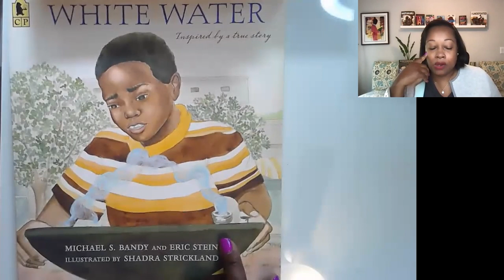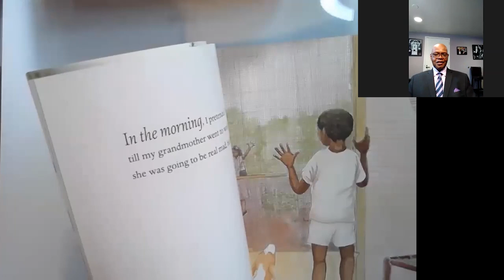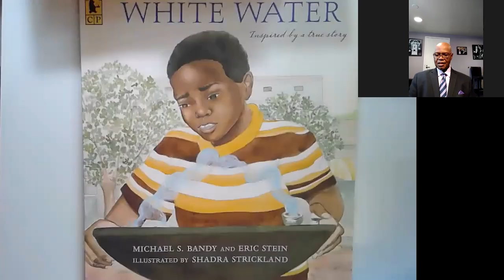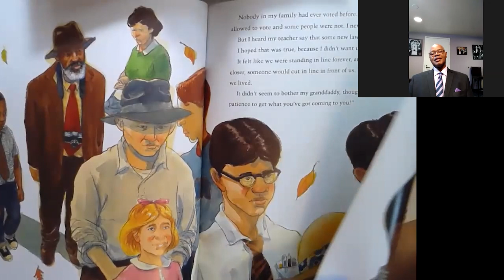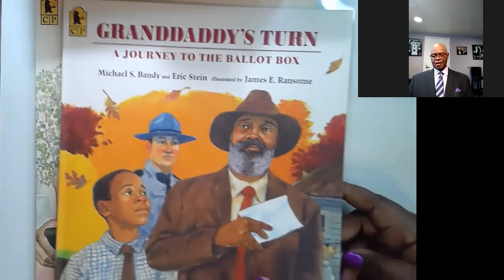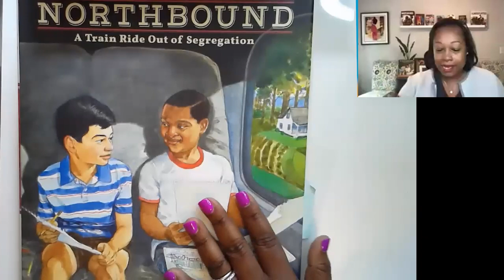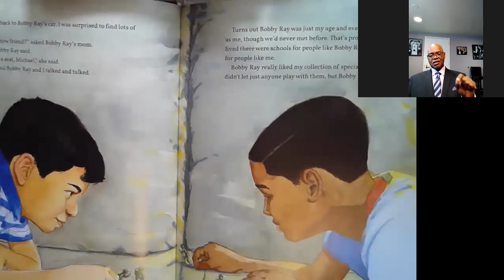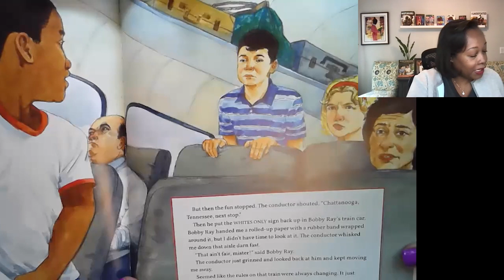Black Creators Series, Season One - Michael Bandy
In this educator-focused series highlighting the work of Black authors and illustrators, New York Times bestselling author, Dr. Sonja Cherry-Paul, leads discussions with children’s book creators about their work and the powerful ways their books can live in classrooms.

Co-author of Northbound: A Train Ride Out of Segregation, illustrated by James E. Ransome